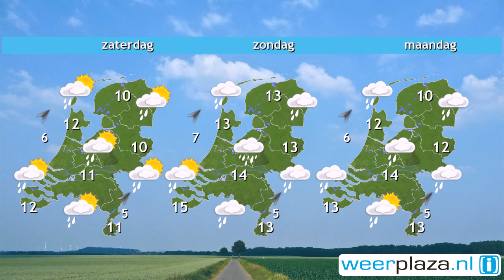Weerbericht donderdagochtend: Noorden meeste zon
Vandaag blijft het vrijwel overal droog en vooral in het noorden en westen schijnt de zon enige tijd. In de rest van het land is de bewolking hardnekkiger. De wind wordt zuid tot zuidwest en neemt af naar zwak tot matig, 2 tot 4 Bft. Vanmiddag is het 14 of 15 graden. Morgen valt er eerst regen. Later is het droger en schijnt soms de zon. In de namiddag trekt een zone met buien van west naar oost over het land, mogelijk met onweer en zware windstoten. Er staat veel wind, 4 tot op de Wadden 8Bft. Het wordt 13 of 14 graden.